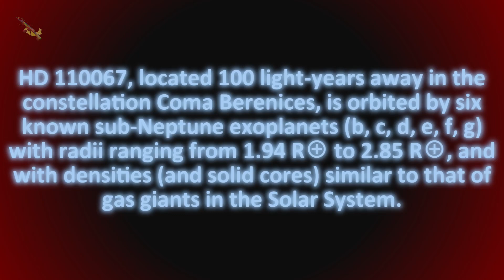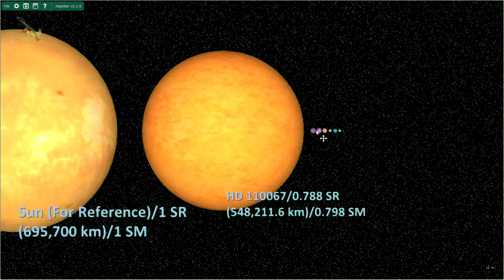HD 110067 SYSTEM | Algodoo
Song: Old poisonous forest - manel navola